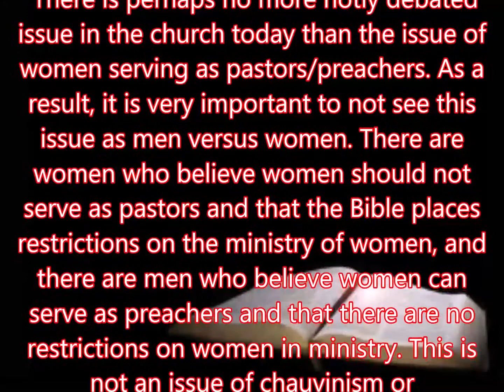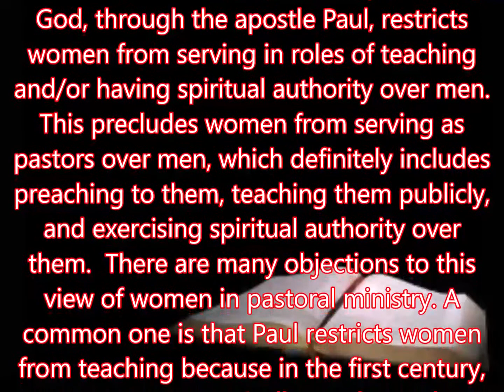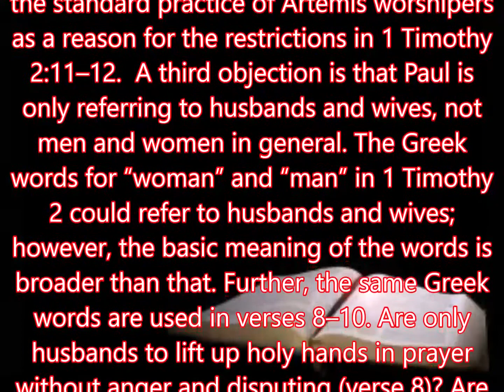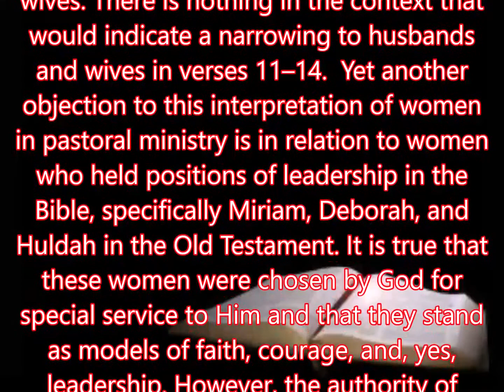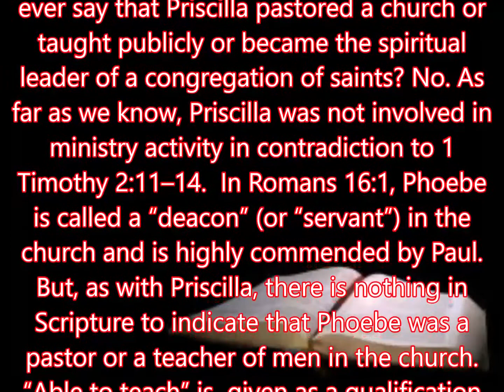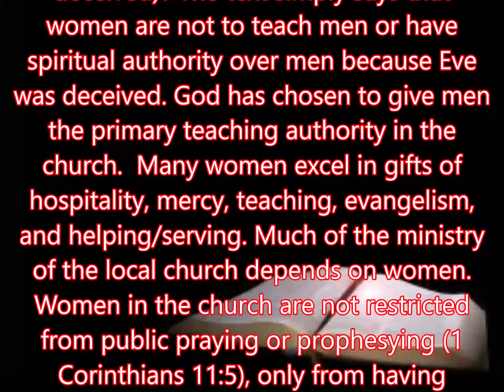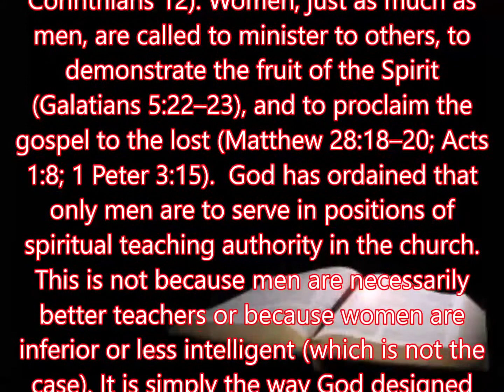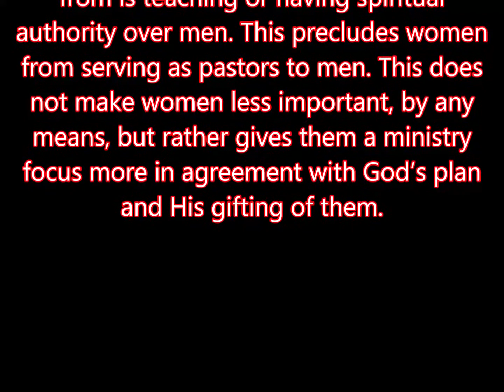What Does The Bible Say About Women Pastors? God bless you!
The issue of women pastors is resolved by the Bible.  In this video we will go over specific verses that clarify the issue of women pastors.  God bless you.
If you believe that the word of God is inspired by the Holy Spirit you will understand the message.  Amen.